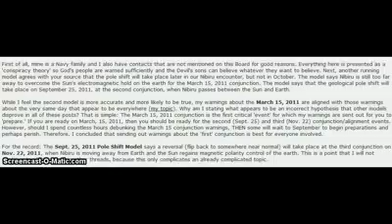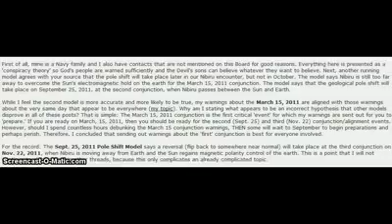Nibiru the real truth about nibiru - its real and its no star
(come over to the forum and join us  - add your own views / vids / pictures.)
Breaking news - updated daily !

Credit goes out to the original uploader/s for some of the vids.